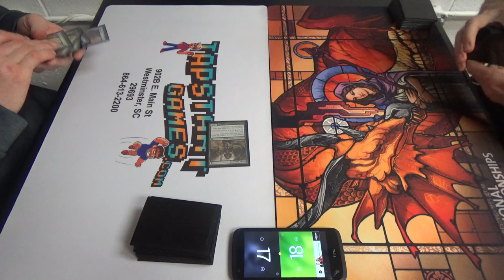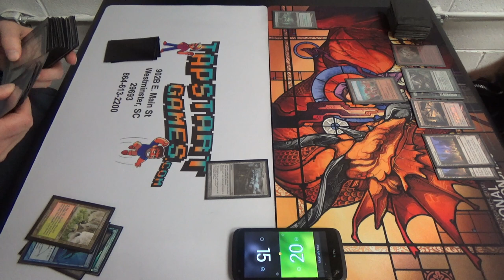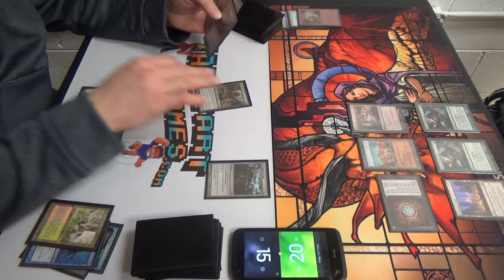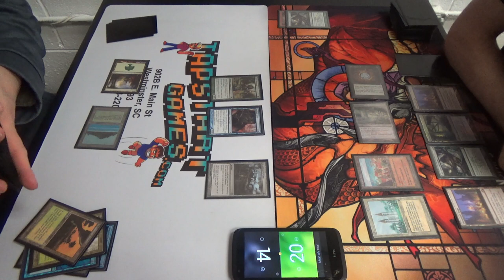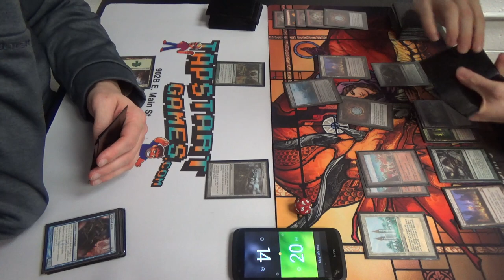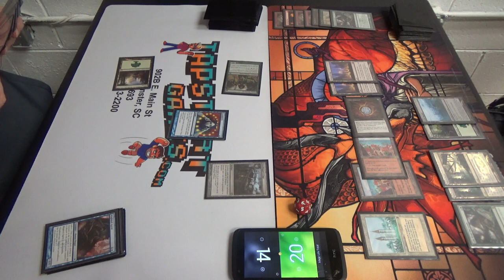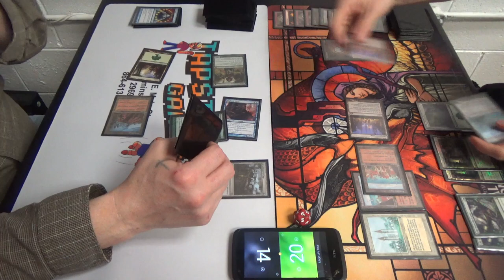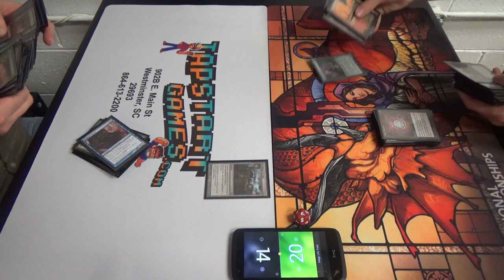Legacy Magic — Simic Infect vs. Lands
Infect is so good that, even when I cannot pilot it myself, and even when I am playing a favorable deck in the matchup, it still has the potential to beat me…

Shoutouts to Kris, who usually runs Gruul Infect in Modern but has been branching out a good deal lately.

Artifacts (4)
4 Mox Diamond
Enchantments (5)
4 Exploration
1 Manabond
Instants (8)
4 Crop Rotation
4 Punishing Fire (perhaps replace one with Molten Vortex)
Sorceries (8)
4 Gamble
4 Life from the Loam
Lands (35)
1 Bojuka Bog
3 Dark Depths
1 Forest
1 Glacial Chasm
4 Grove of the Burnwillows
1 Karakas
3 Maze of Ith
1 Riftstone Portal
4 Rishadan Port
2 Taiga
1 The Tabernacle at Pendrell Vale
4 Thespian's Stage
2 Tranquil Thicket
3 Verdant Catacombs
4 Wasteland
Sideboard (15)
2 Boil
3 Chalice of the Void
3 Krosan Grip
4 Sphere of Safety
1 Thorn of Amythest
2 Tireless Tracker

Thanks to our patrons:
Benedetto Diab
Chad